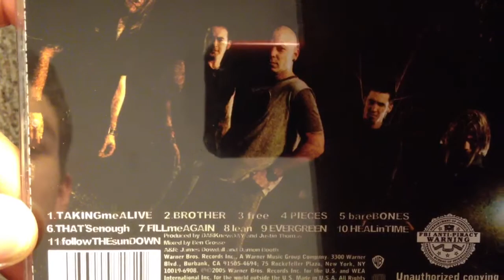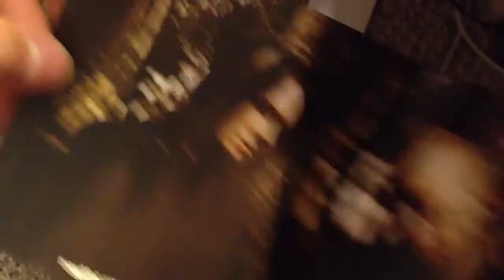Dark New Day- Twelve Year Silence Unboxing